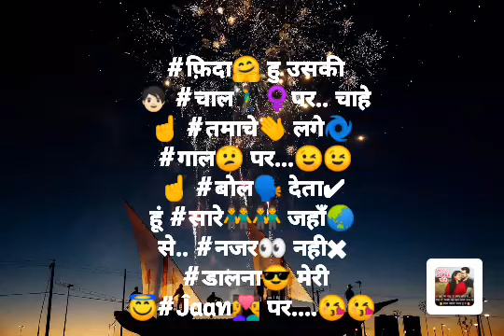new shayari 2023 attitude video stuats youtube.com new shayari video stuats WhatsApp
new shayari hindi new
new shayari hindi new 2021
whatsapp shayari stuats video 2022
new shayari hindi new 2022
new shayari hindi new 2023
attitude shayari stuats video
love shayari stuats video
stuats WhatsApp